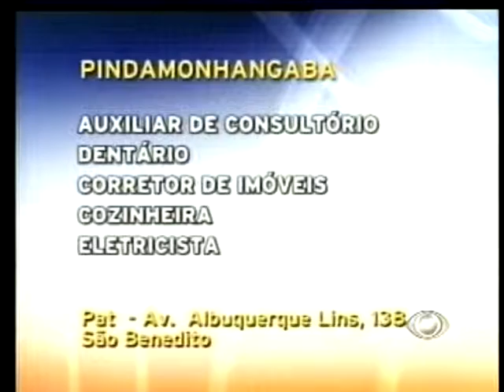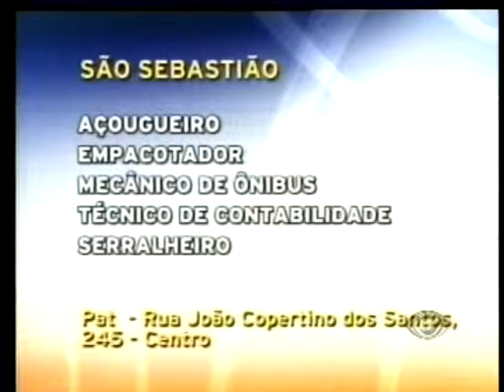Acontece Regional - 22/04/2010 - Parte 03